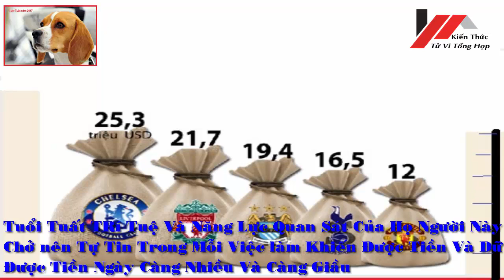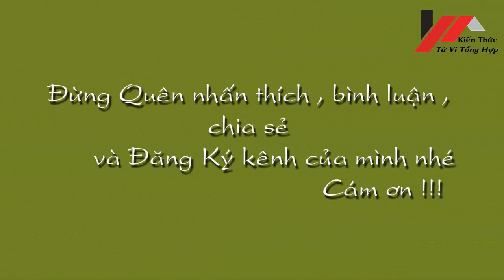tốp 5 con giáp giữ tiền Giỏi Ngày càng giầu Thế Giới Tâm linh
tốp 5 con giáp giữ tiền Giỏi Ngày càng giầu Thế Giới Tâm linh   Tử vi chọn Đời Đừng quên Lik Xem tử vi miễn phí , tử vi trọn đời , tử vi hàng ngày tại kênh  Kiến thức Tử Vi Trọn Đời tại :